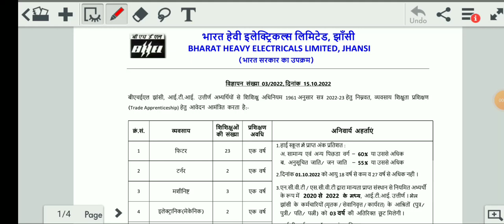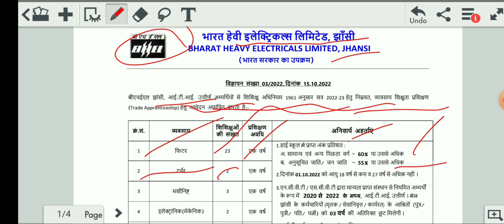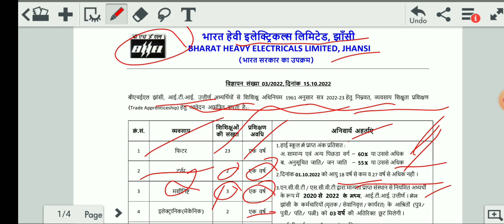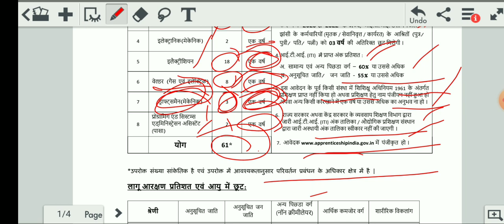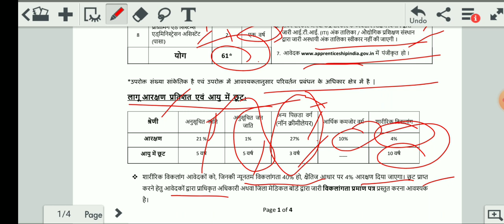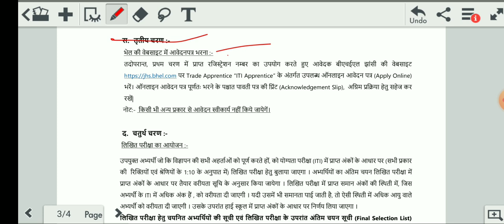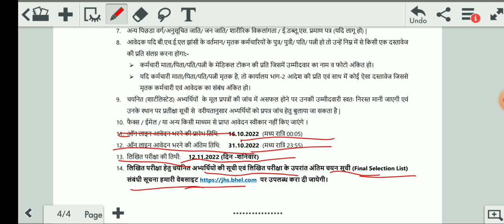youtube video #-AM6ZQrCo1I